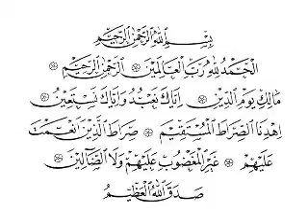سورة الفاتحة .. Sourate Al-Fatiha ... Fatihə surəsi ... Al-Fatihah .. Fatiha Suresi